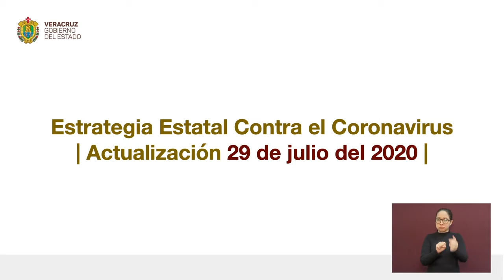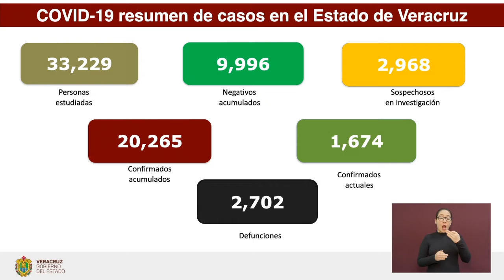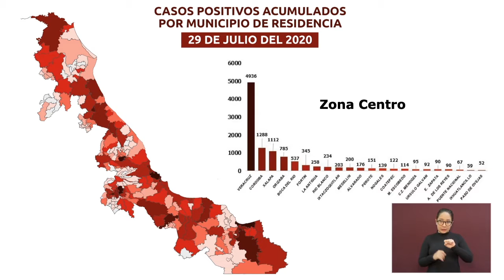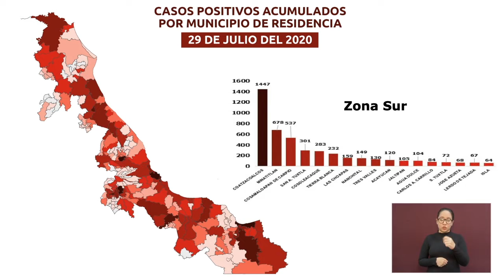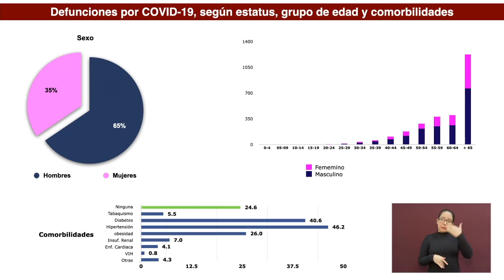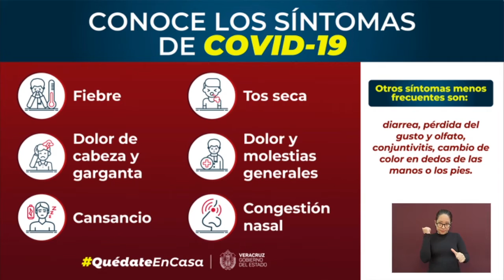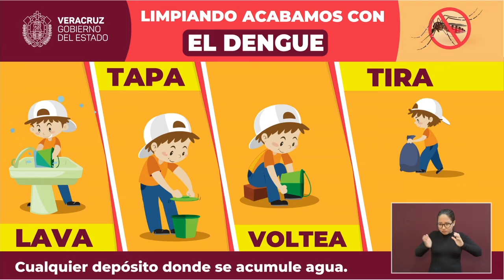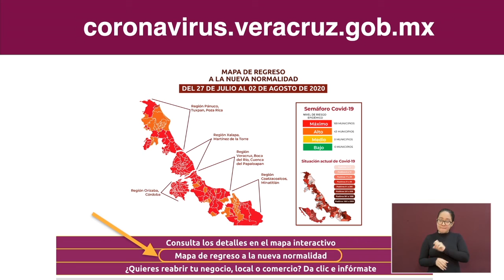Actualización de la Secretaría de Salud a 29 de julio de 2020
Xalapa, Ver.- En seguimiento al panorama del coronavirus (COVID-19), la Secretaría de Salud (SS) informa que, al corte de las 19:00 horas, en la entidad han sido estudiados 33 mil 229 casos, de los cuales, 9 mil 996 resultaron negativos.

La cifra de positivos acumulados es de 20 mil 265 (+255 nuevos) en 195 municipios; mil 674 de éstos activos.

Asimismo, 13 mil 902 personas están recuperadas, siendo atendidas en unidades médicas del Sector Salud; actualmente 3 mil 661 pacientes se encuentran en vigilancia.